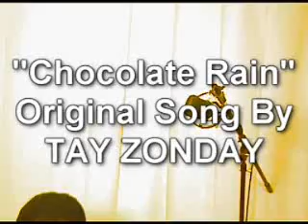Chocolate Rain.. Fast!